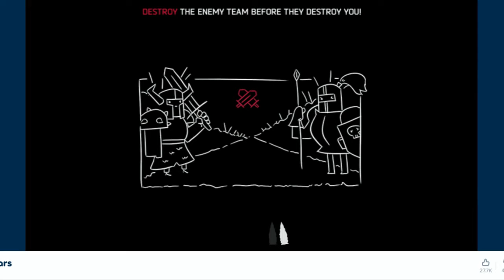Showcase of a game (FatsoCop)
Another showcase of Fury Wars. (Check it out on Poki or download it!). Like n sub if you want more!